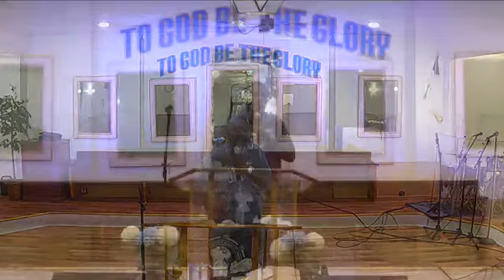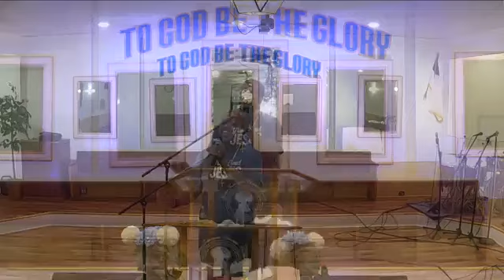Bible Study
Conflict Resolution